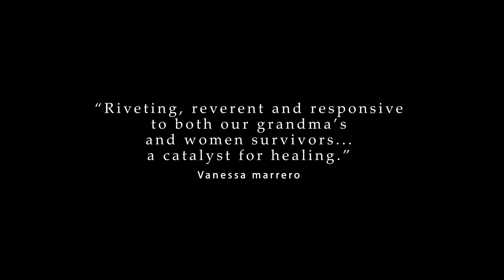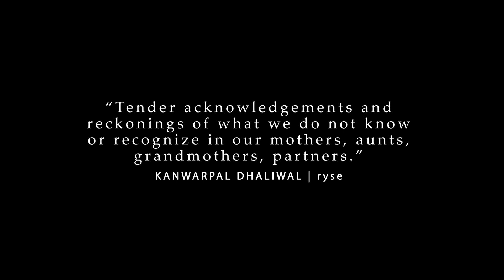GRANDMA'S ROSES [Trailer]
In GRANDMA’S ROSES, filmmaker Jordan Thierry explores the poignant life of his grandmother and others to reveal America's complicated relationship with women's love and labor. Reflecting on his experience as a grandson and recognizing that he knew her only as a grandmother but not as a whole person, the filmmaker travels across the country to hear the stories of similarly dynamic, wise, and courageous grandmothers who've lived boldly in the face of sexism and racism to see striking parallels emerge.

GRANDMA’S ROSES expands upon the familiar notions of grandmothers as centerpieces of family life by also showcasing their contributions outside of the home, reflecting on the expectations set for them by society.

Visit DreamChaseMedia.com to watch the film.